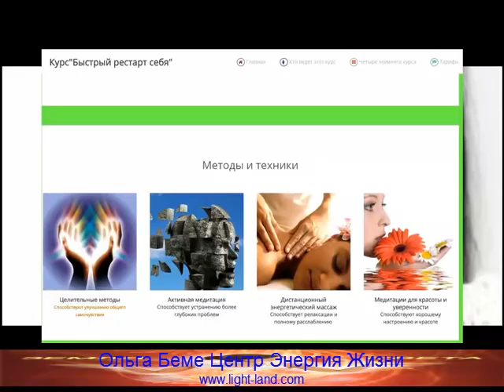Как правильно просить?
Занятие "Готовы ли мы получать то, что послал Высший Мир?"
В формате видео встречи.
Наши желания и ответ сверху.
Всегда ли мы можем принять то, что нам дают?